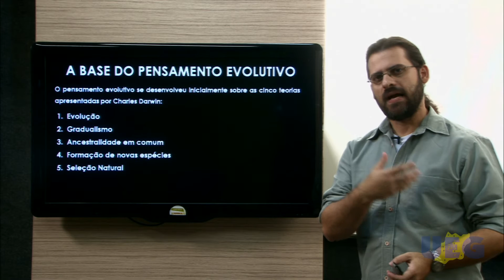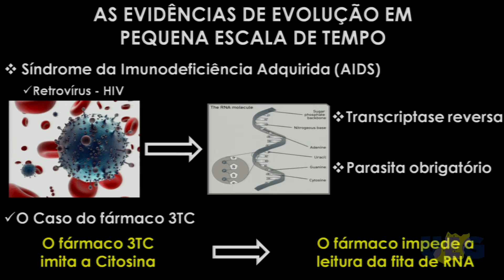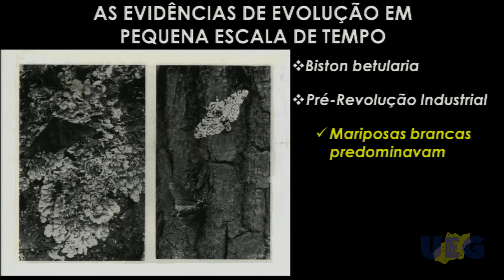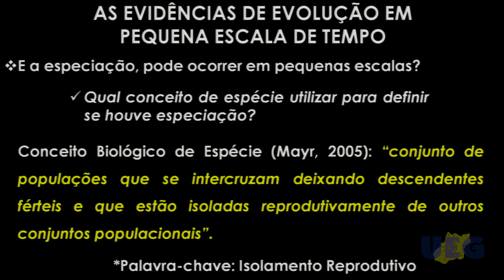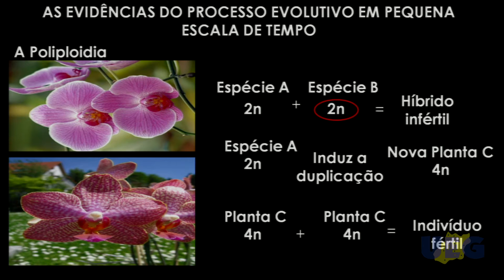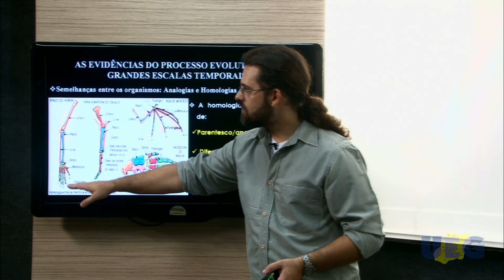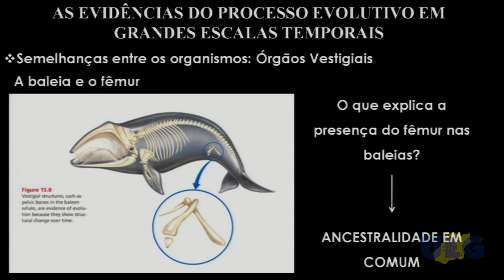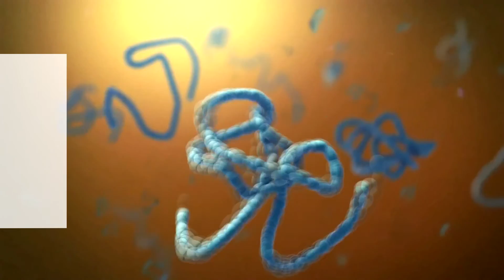Evolução – Evidências de Evolução (Aula 02) com Prof. Rodrigo Assis de Carvalho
Curso de Licenciatura em Ciências Biológicas do CEAR-UEG.
Evolução – Aula 02:  Evidências de Evolução.
Professor Rodrigo Assis de Carvalho.